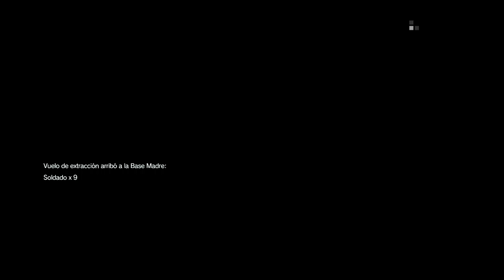MGS 5 The Phantom Pain #39 NIÑOS FUGITIVOS (Secundarias)